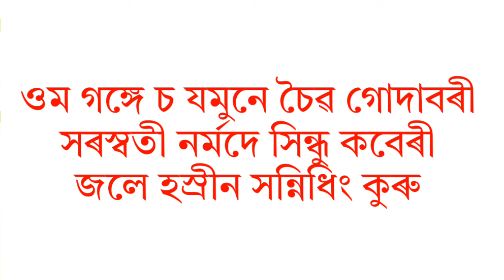গা ধুৱাৰ সময়ত এই মন্ত্ৰ উচ্চাৰণ কৰিলে মনৰ অস্থিৰতা দুৰ হয় |Gubin Rajkhuwa|Assamese vastu